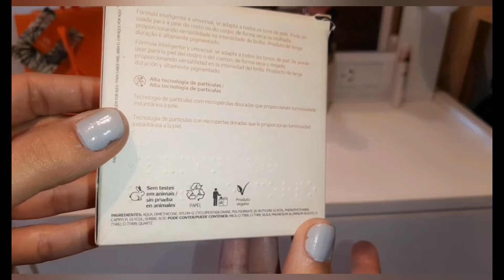PROBANDO MAQUILLAJE DE NATURA ! ♡ / Paleta rose, iluminador UNA, Y gloss faces!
Hola gente hermosa ! hoy les traigo este video de probando productos de maquillaje de natura!!!
Esta fue mi opinión de estos productos espero que les guste !
besos enormes a todos !!!